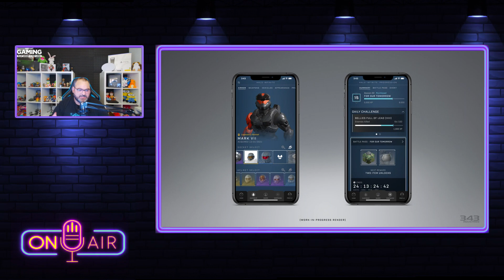ULTIMA HORA | PS5 | INFO IMPORTANTE GOD OF WAR RAGNAROK SIGUE EN MARCHA SU PLAN ( TE LO CUENTO TODO)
TABLAS DE CONTENIDOS:
0:00 Introducción